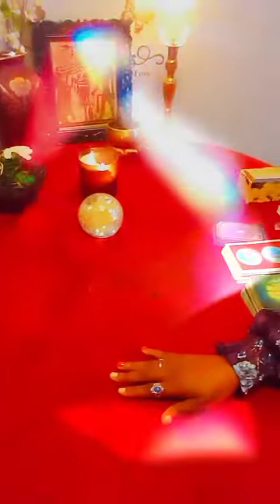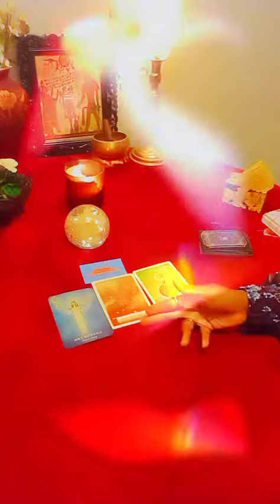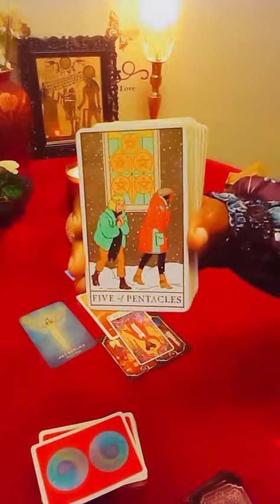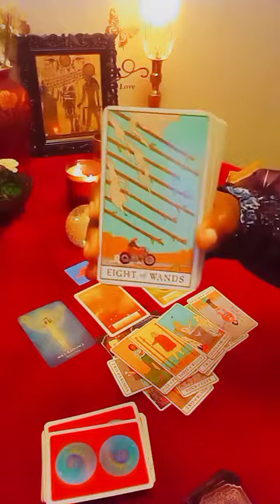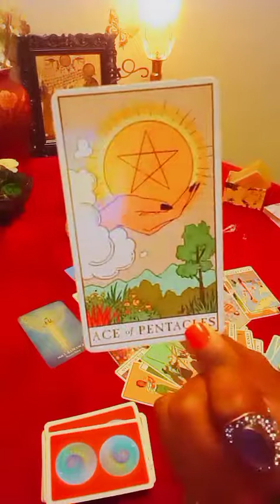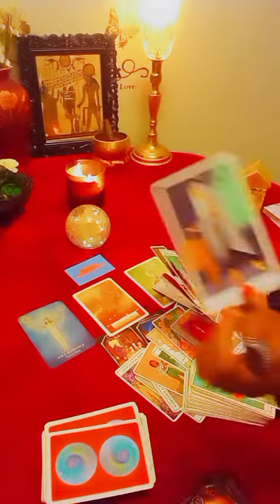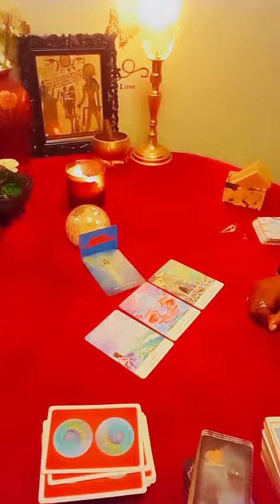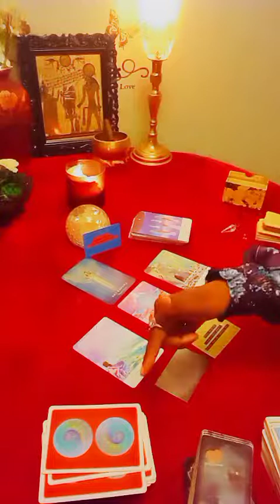SUM1'S DHARMA MAJOR JUSTICE IN LOVE, AND WEALTH!allzodiacsigns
THIS IS THE STORY ABOUT MY KARMIC FAMILY DM1'S KARMIC FRIENDS AND WHORES AND EX'S